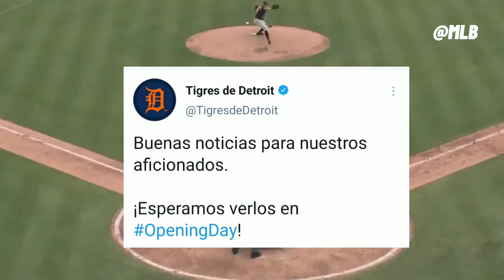Urías imparable!!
Ponte al día con las noticias del rey de los deportes.